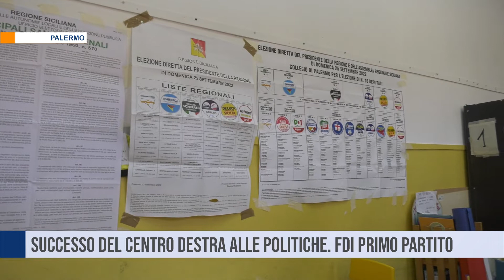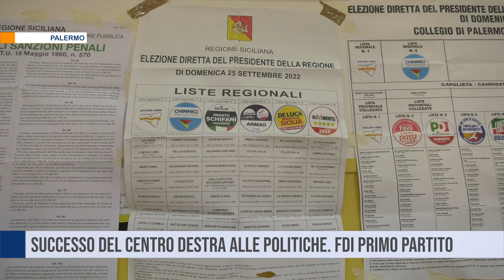Successo del centro destra alle politiche. Fdi primo partito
Successo del centro destra alle elezioni politiche, primo partito Fratelli d’Italia con oltre il 25%.  In Sicilia tengono i pentastellati. Per ciò che concerne le elezioni regionali lo spoglio è appena iniziato ma le proiezioni danno in netto vantaggio Renato Schifani quale probabile presidente, dietro l’ex presidente del senato sempre in base agli exit poll Cateno De Luca. Ancora in calo l’affluenza alle urne meno il cinque per cento rispetto alle scorse politiche.